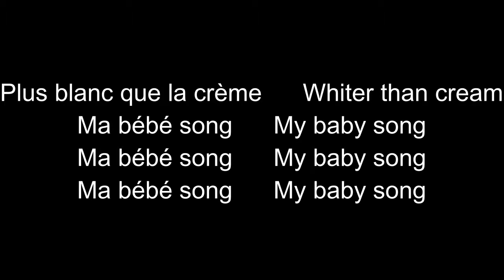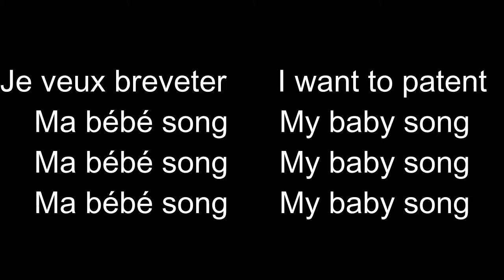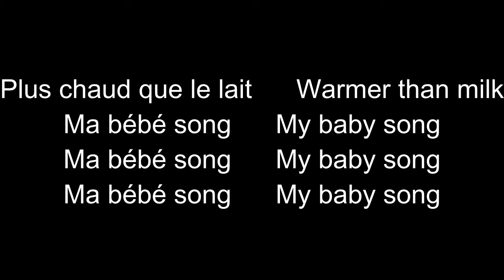Bébé Song (French/English) Lyrics Jane Birkin